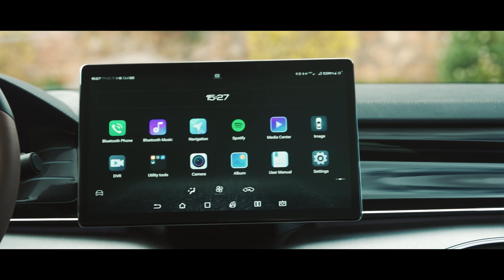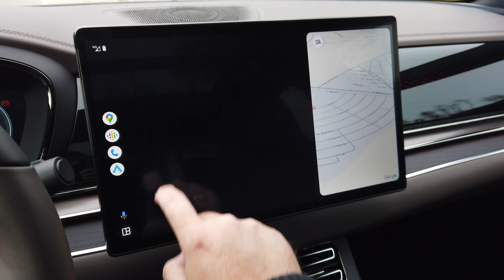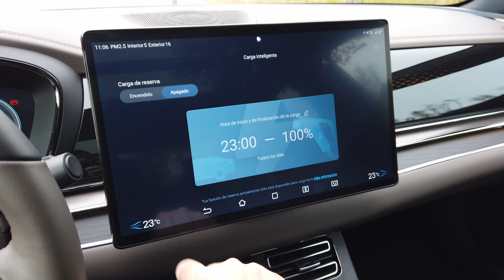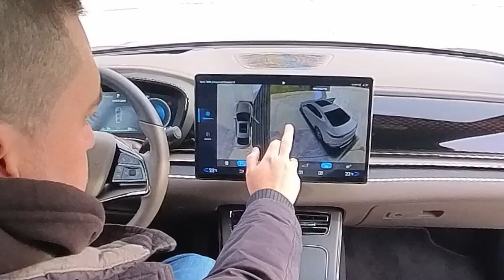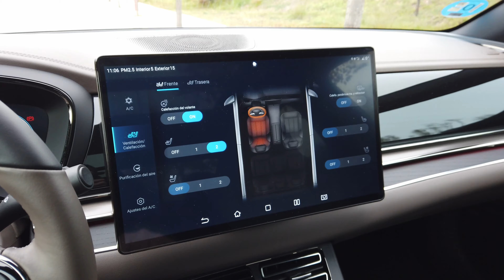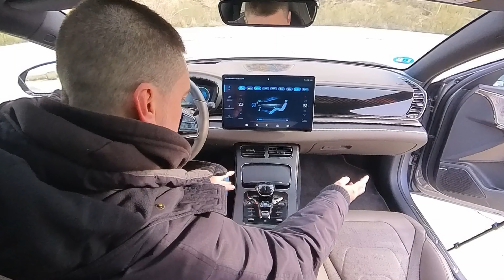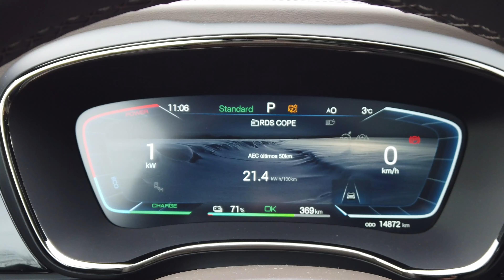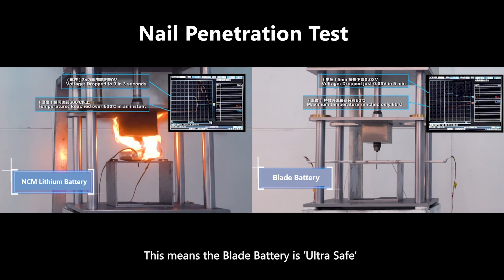Al volante del BYD HAN 2024 🔥 Esta BERLINA eléctrica es EXCELENTE! 🔥/ SuperMotor.Online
BYD, la destacada marca china de vehículos eléctricos, ha irrumpido con fuerza en el mercado español con su buque insignia, el BYD Han. Este elegante sedán de 517 CV se posiciona como una alternativa seria a referentes del sector como Tesla. En este análisis detallado, exploraremos su diseño exterior e interior, la experiencia de conducción, así como tres aspectos positivos y negativos, para finalmente llegar a una conclusión sobre su desempeño y su posición en el competitivo mercado de autos eléctricos.

Ahorra un 15% en tu compra de Carly con el código "SUPERMOTOR”  (aplicado automáticamente):

Índice de capítulos:
0:00 Introducción - Bienvenida
2:13 Análisis exterior
7:04 Análisis interior
24:03 Análisis dinámico
39:10 Veredicto final

⚠️ NORMAS GENERALES ⚠️

1️⃣ Comenta siempre basándote en el respeto, no trates a los demás como no quisieras que te traten a ti.

2️⃣ Toma en cuenta nuestra visión práctica y sencilla en nuestras pruebas, te invitamos a ver nuestro trailer y entenderás un poco más.

3️⃣ Si tienes dudas sobre otro coche o modelo, primero busca en nuestro canal si ya lo hemos probado, ejemplo : Al volante de (marca-modelo del coche)….  Y debe salir nuestros videos.